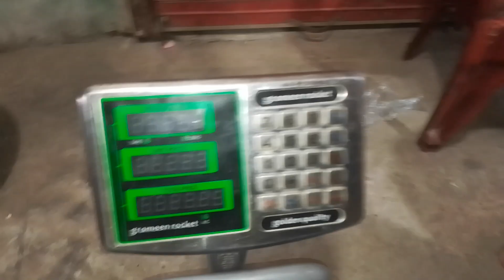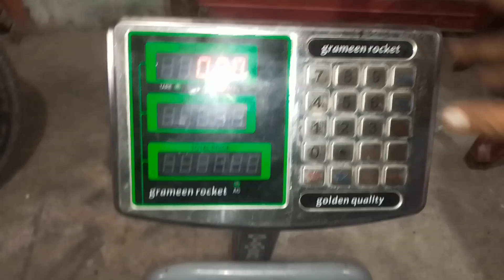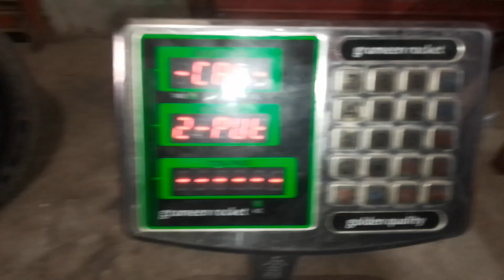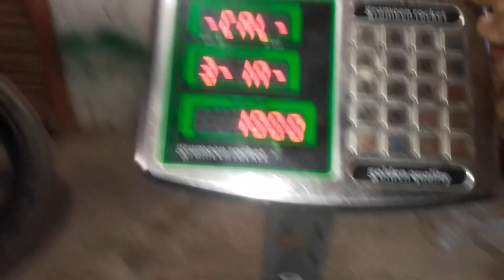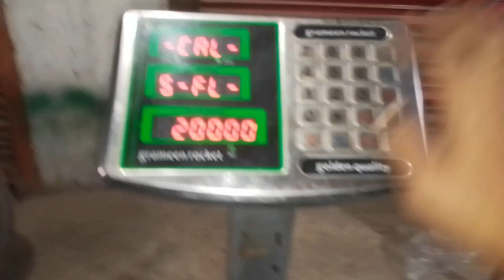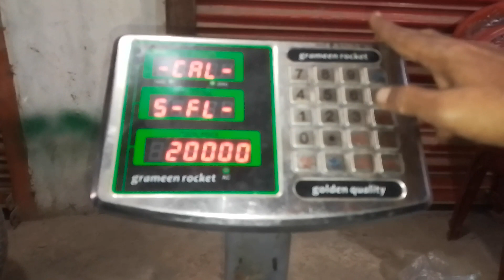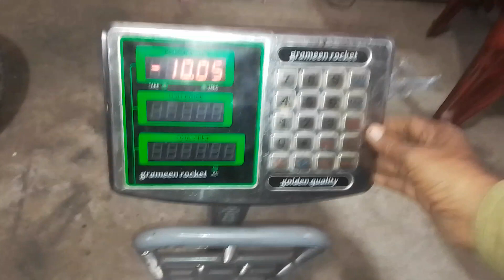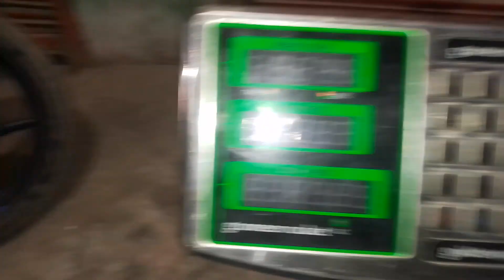Gramin rocket scale golden Kelly very short system